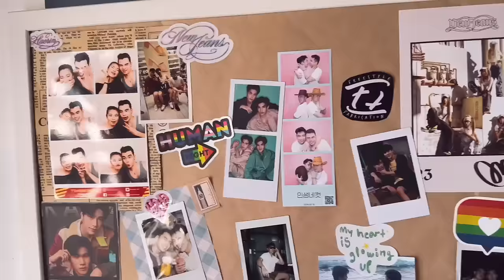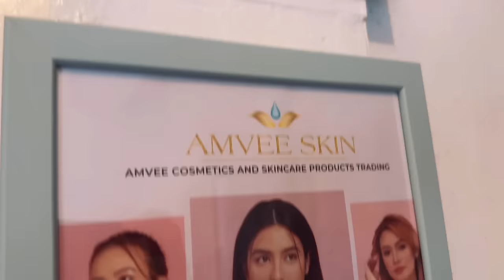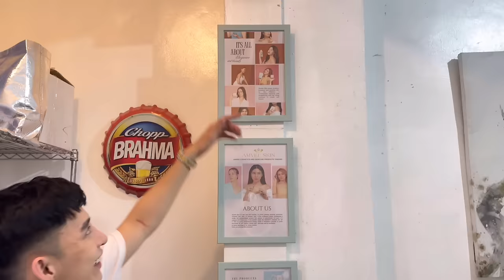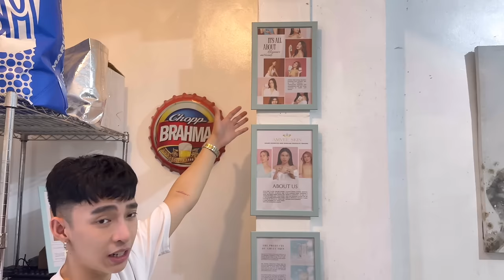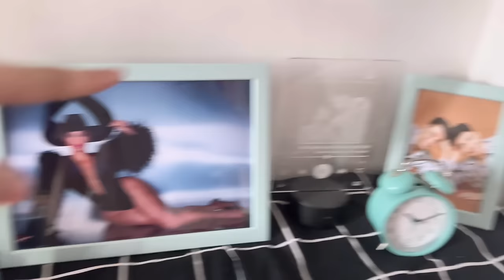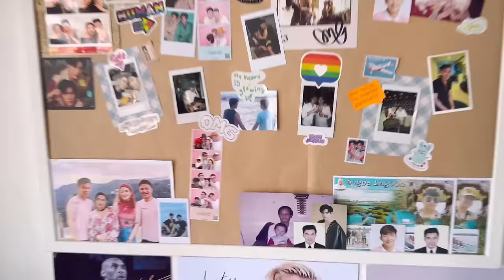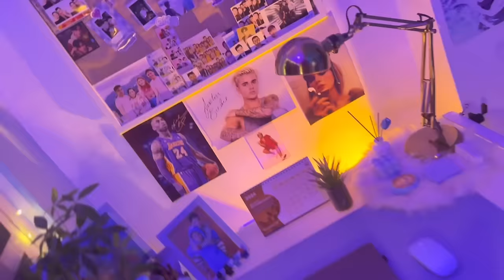COMEBACK VLOG | Pinoy Gay Couple Living Together ❤️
After almost a year, I’ve decided to go back to vlogging. 🫶🏻